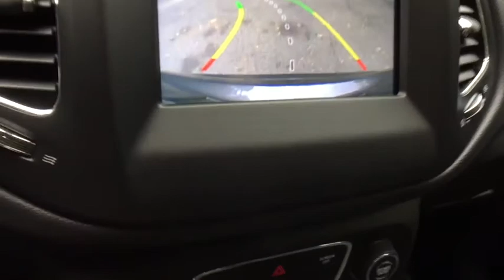2018 Jeep Compass Clarkston, Waterford, Lake Orion, Grand Blanc, Highland, MI P2831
Granite Crystal Metallic Clearcoat Used 2018 Jeep Compass available in Clarkston, Michigan at Bowman Chevrolet. Servicing the Waterford, Lake Orion, Grand Blanc, Highland, MI area.

Bowman Chevrolet
6750 Dixie Hwy

CARFAX One-Owner.brGranite Crystal Metallic Clearcoat 2018 Jeep Compass Latitude 4D Sport Utility 4WD 2.4L I4 9-Speed Automaticbr22/30 City/Highway MPGbrAwards:br  * 2018 KBB.com 10 Best All-Wheel-Drive Vehicles Under $25,000   * 2018 KBB.com 10 Most Awarded BrandsbrAt Bowman Auto Group we provide One Great Experience and are proud to offer Transparent Pricing! Proudly serving: Oakland County, Clarkston, Bloomfield Hills, Flint, Waterford, Holly, Whitelake, Lake Orion and Detroit.